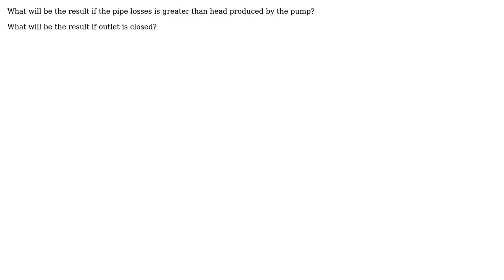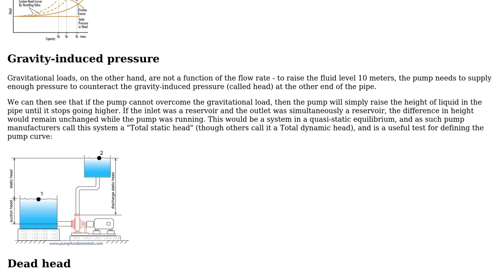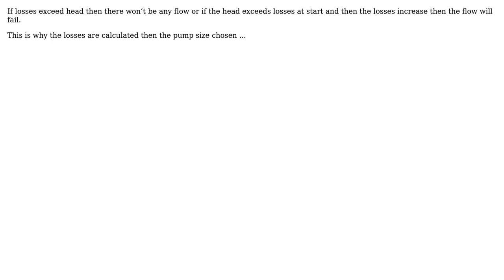Engineering: What happens when pumps are blocked off? (2 Solutions!!)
Engineering: What happens when pumps are blocked off?

With thanks & praise to God, and with thanks to the many people who have made this project possible! | Content (except music & images) licensed under CC BY-SA | Music | Images & others | With thanks to user Solar Mike user Sam Farjamirad user Mark user Amar and the Stack Exchange Network Trademarks are property of their respective owners. You are responsible for your own actions.